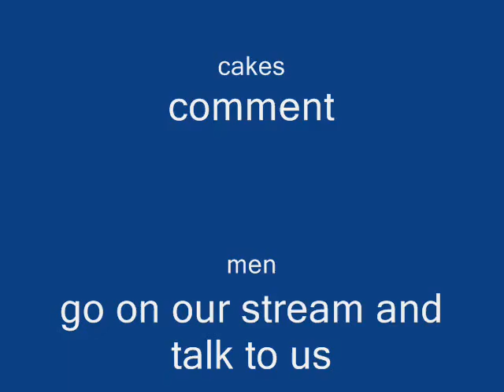davids vid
its a random thing